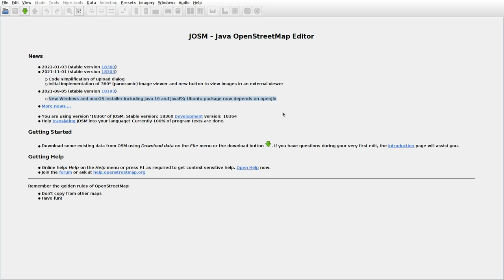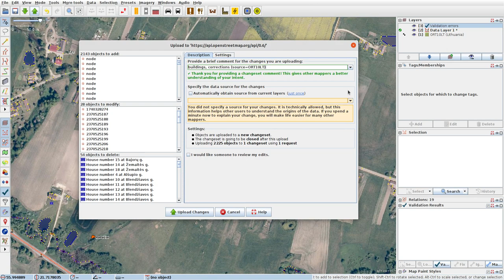JOSMrec0988 2022 01 21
Lithuania. Kadaičiai. Tracing buildings (mainly) in JOSM for openstreetmap.